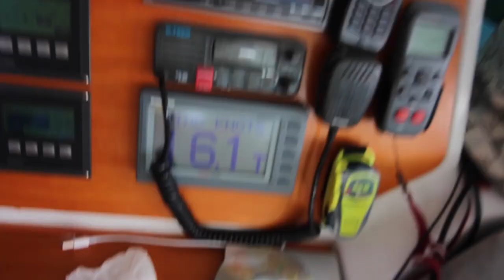KITEBOARDING The remote SAN BLAS islands - Adventure 11 (Sailing Around the World)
How can you possibly leave when the wind is up and kiteboarding is to be had?

The shallow waters of the San Blas offer some of the best Kiteboarding in the entire Caribbean. Behind each barrier reef are vast sections of knee deep water. The perfect flat water to kite.

Your support allows us to continue making videos to inspire You! All contributions go directly towards the costs of gear and uploading videos from remote places. Every bit helps. Thanks!